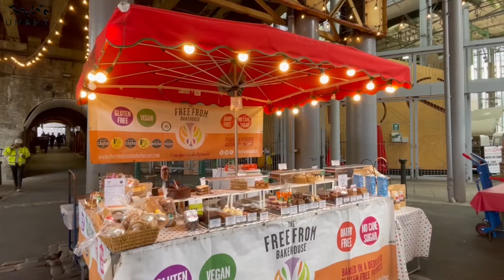Street food in London- Italian Pork and Cheese Sandwiches at Borough Market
Location: The Black Pig, Borough Market, London, United Kingdom

Borough Market is the oldest and renowned food market in London. There are over 100 stalls here selling a variety of British and International dishes. Its a heaven for foodies. The Black Pig is famous for its signature Honey Truffle and Parmesan Pork Ciabatta. The sandwiches are made using slow roast free range pork shoulder, honey Truffle mayo, fennel and apple slaw with Parmesan on toasted ciabatta.
You can read more about the market on the market's